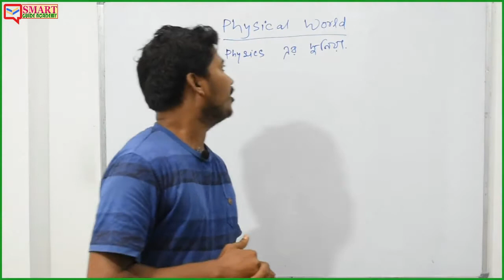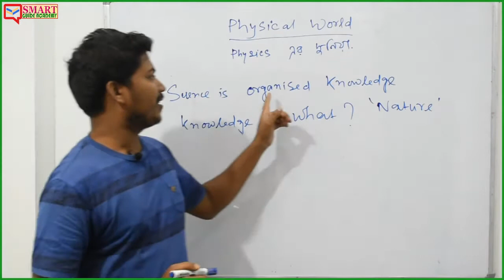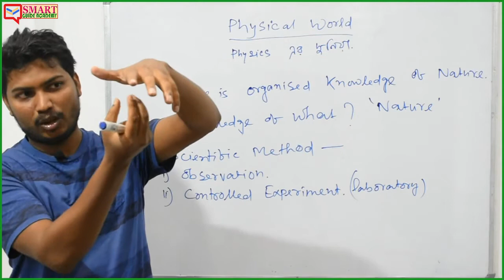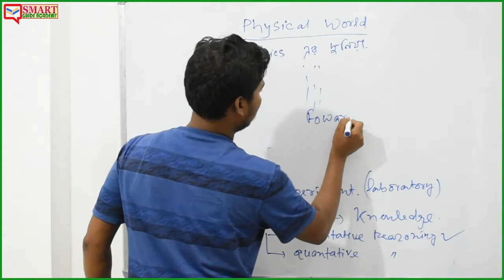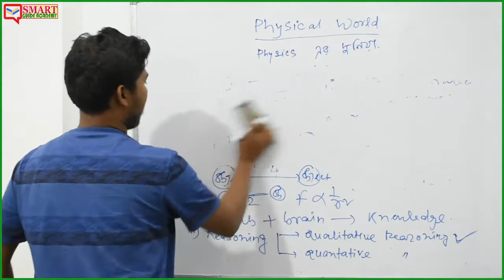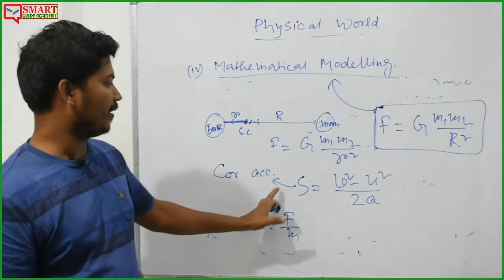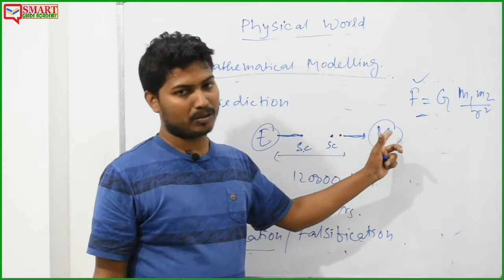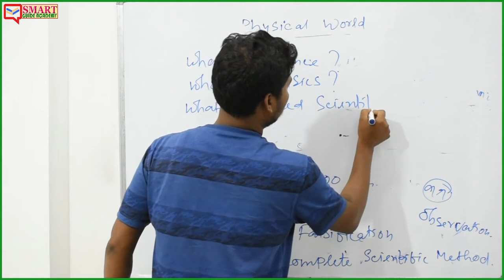CLASS XI || ভৌত বিশ্ব ও পরিমাপ || PART -I II WBCHSE II NCERT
This videos will help the students to obtain more marks in the exam. Detail analysis of all the subjects in Bengali based on WBBSE & WBCHSE Board.